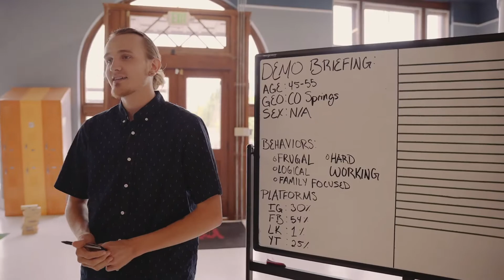10x Your Business with Wake Up Pueblo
Since our inception, we have helped businesses all across the United States. The Wake Up team is passionate about helping businesses succeed.

We would love to help you 10x your business. We offer a variety of marketing services that are sure to help your business reach new heights.